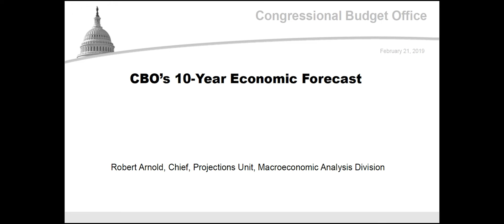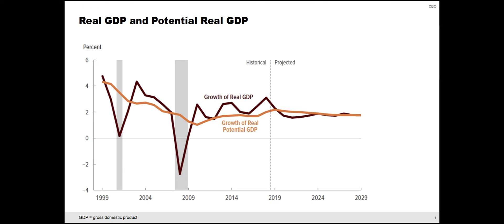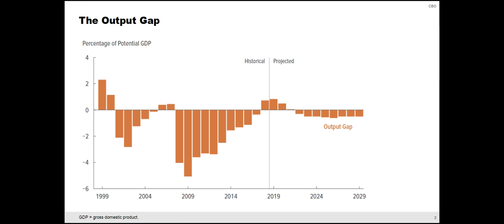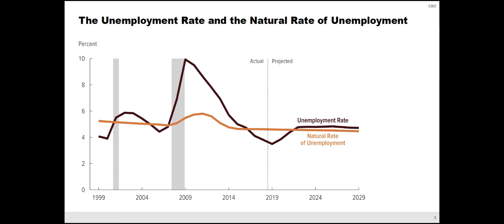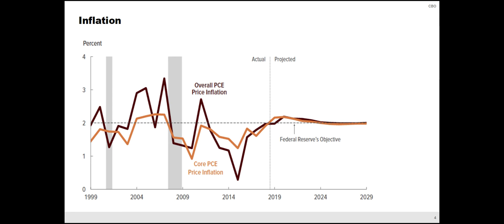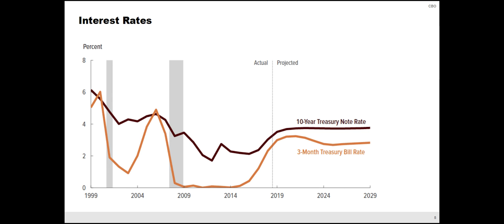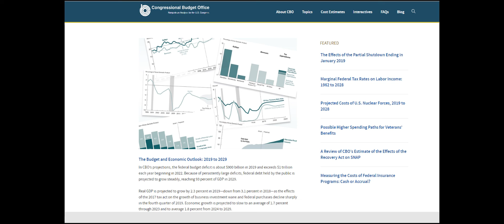CBO's 10-Year Economic Forecast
This presentation of CBO’s economic forecast highlights some of the key findings discussed in The Budget and Economic Outlook: 2019 to 2029. In it, CBO explains the factors underlying its projections of real GDP growth, unemployment, inflation, and interest rates from 2019 through 2029.